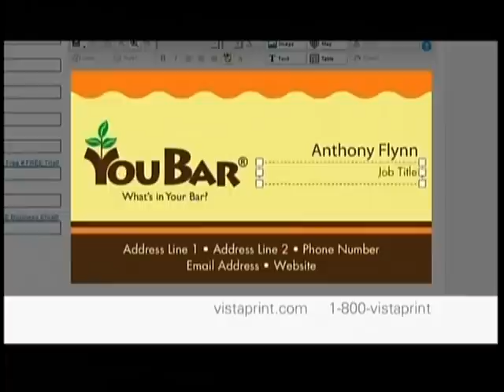MSNBC 2012 Iowa Republican Caucus Coverage Part 8